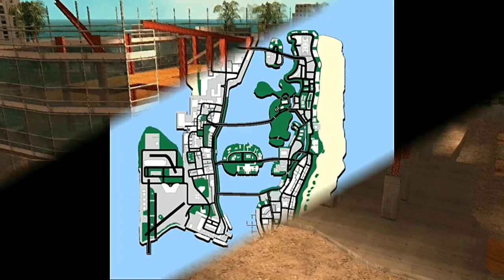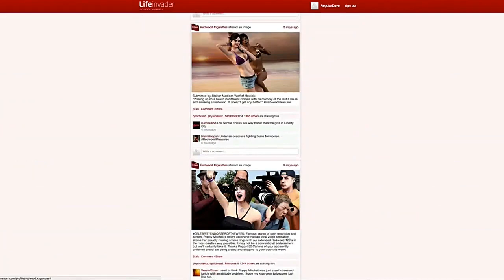Las Misiones Canceladas en Grand Theft Auto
Compilación y lista de las misiones canceladas en la franquicia de videojuegos Grand theft Auto.